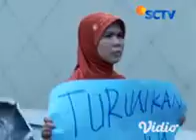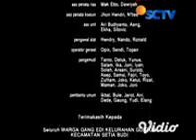Ustadz Fotocopy eps 219,220,221 & 222 (1)